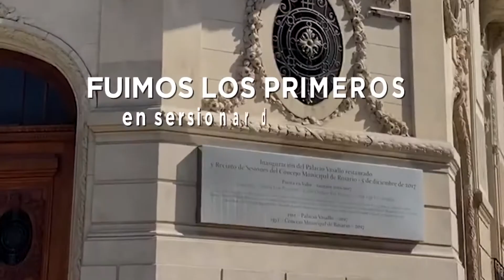Comunicate con nosotros